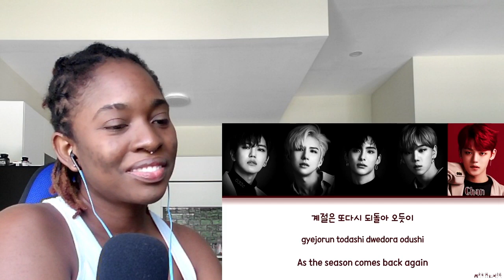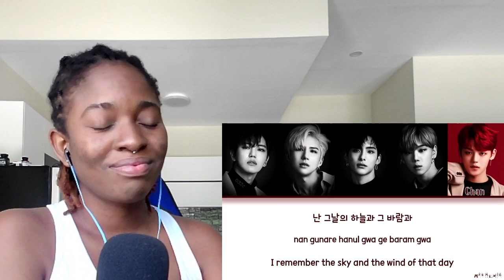A.C.E(에이스) - 5TAR + Don't let me down + HongChangWoo- First love (Feat JUN, DONGHUN, CHAN)| REACTION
Serendipity - BTS

Wings - BTS